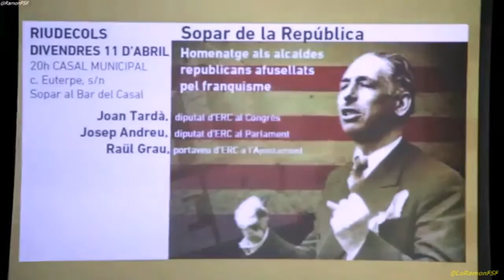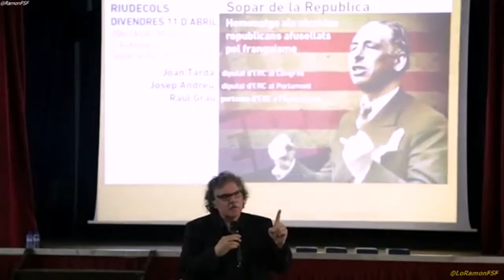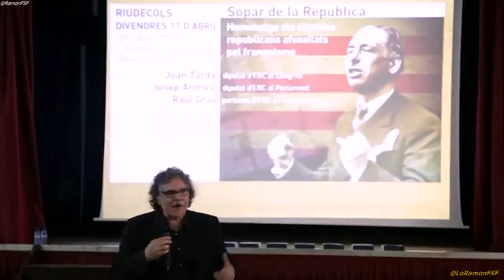JOAN TARDA HOMENATGE A LLUÍS COMPANYS i ALS ALCALDES REPUBLI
HOMENATGE A LLUÍS COMPANYS
i ALS ALCALDES REPUBLICANS
DEL CAMP DE TARRAGONA
AFUSELLATS PEL FRANQUISME
11 D'ABRIL DE 2014
RIUDECOLS
20:00 h al Casal Municipal de Riudecols (c. Euterpe s/n)